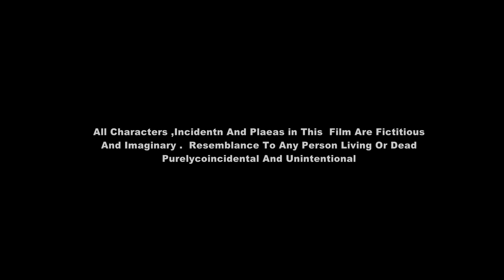Bibo Buha Vaillan | Latest Punjabi Comedy Film 2019 | Simrat Music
Film : Bibo Bhua Vaillan
Producer : Parmjeet Sidhu
Director : Ravinder Ravi Samana
Camera : Harpreet Ricky
Lable : Simrat Music
Artist : Amrit Alam ( Bibo Bhua ) Surjit Boda , Billu Btera , Haarwinder Bala , Mandeep Sharma , Noordeep Lali Etc .
Location : Village Ghangroli , Distt. Paatiaala

Bibo#Bhua#Vaillan#